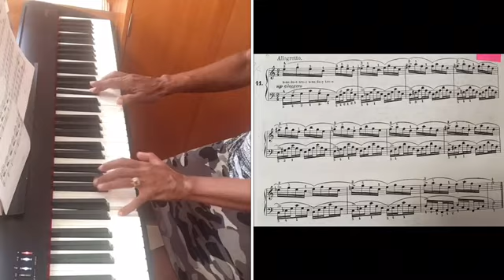Rossomandi No 11